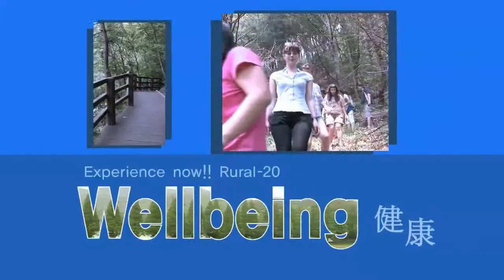강화 달빛동화마을_중국